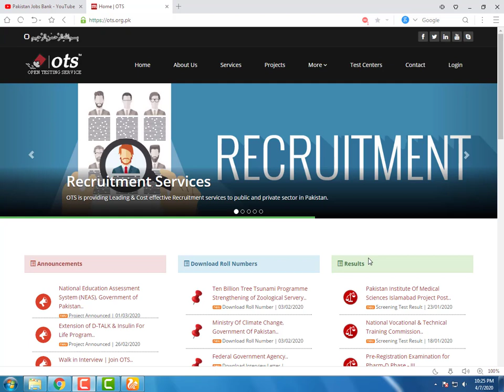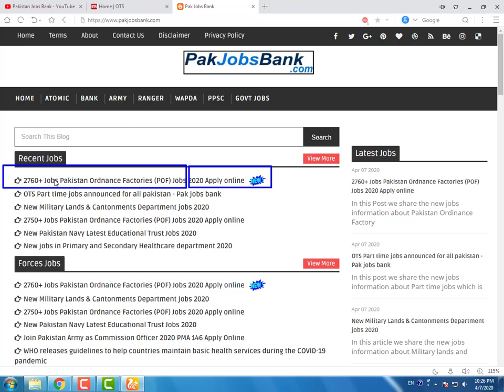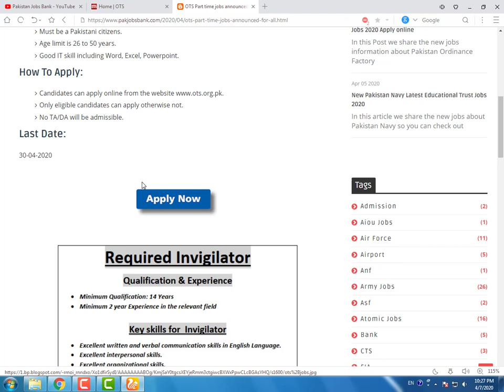Part time jobs announced by OTS 2020 || Open testing service part time jobs apply online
Part time jobs announced by OTS 2020 || Open testing service part time jobs apply online , invigilator jobs